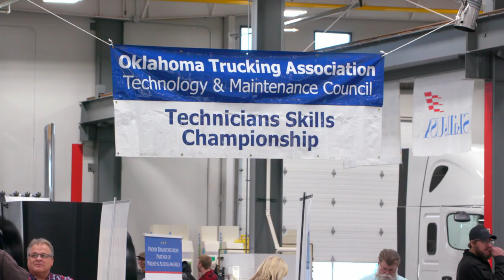The Minds Behind The Engine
Niki talks with Coy and Brad, Diesel Tech Instructors at Francis Tuttle, about life as diesel tech instructors and the passion behind their careers.